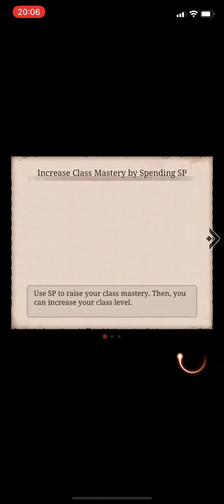21/12/22 - vs VanitaS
Trying out 2 man healing today with plenty of sorcs and minstrels to offset it. Though a none serious matc to say the least